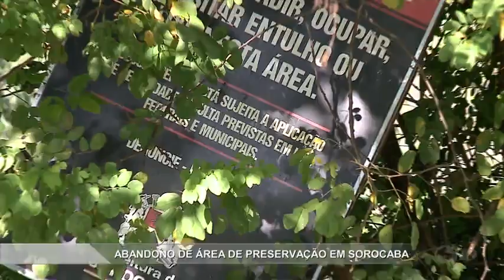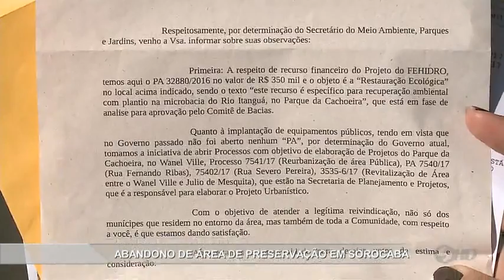Abandono de área de preservação em Sorocaba - TV SOROCABA/SBT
Moradores da Zona Oeste de Sorocaba estão indignados com o abandono de uma área de preservação permanente